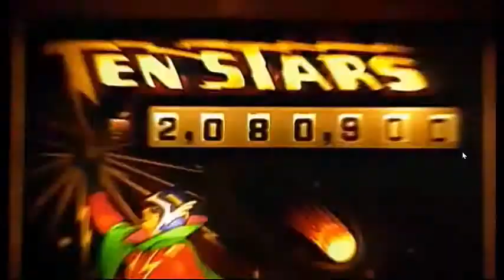Mercury Rev vs 2 Unlimited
Syringe Mouth = Mercury Rev 1991
No Limits = 2 Unlimited 1993
Up yer urban myth, Ray and Kim went Tettix Wave Accumulator.